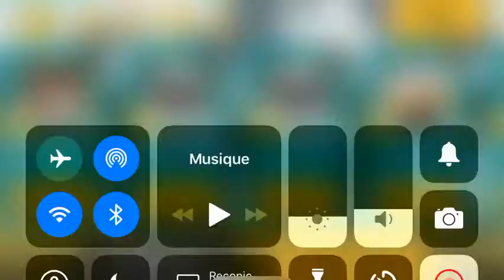Mad Skills Motocross 2 | #3 | Présentation du multijoueur versus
Salut tout le monde c'est MrJustPlayGame , j'espère que vous aller bien. Aujourd'hui on se retrouve pour une vidéo sur Mad Skills Motocross 2.